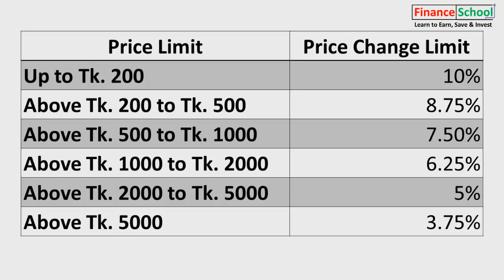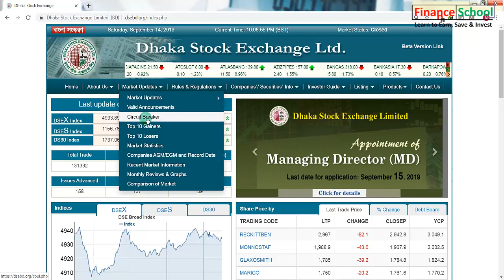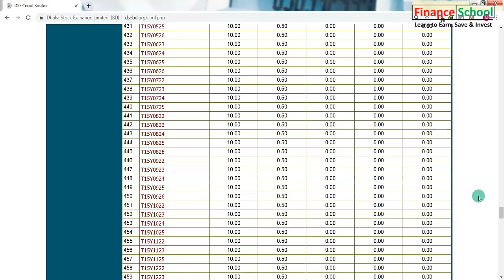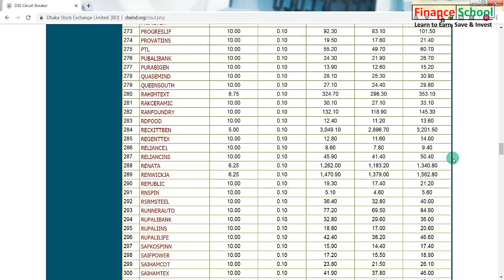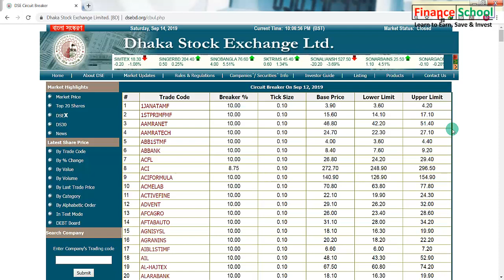What is Circuit Breaker in Dhaka Stock Exchange (DSE) | Upper & Lower Limit of Share Price | DSEBD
Other Videos of Finance School

Topic: What is Circuit Breaker in Dhaka Stock Exchange (DSE) | Upper & Lower Limit of Share Price | DSEBD

-What is Circuit Breaker (Upper & Lower Limit of Price) in DSE?
-How to Find Circuit Breaker Data?

Presented by Shihab Alam Khan on behalf of Finance School